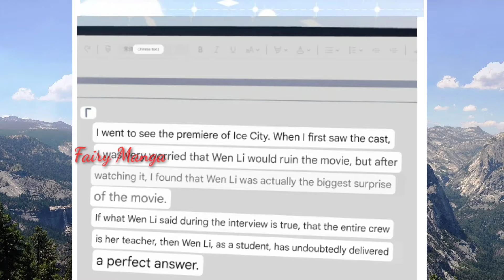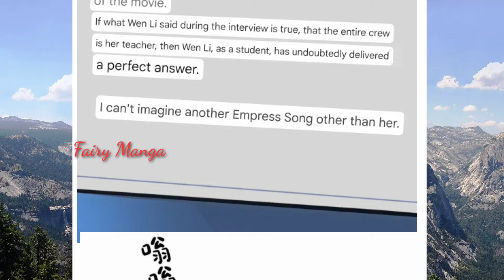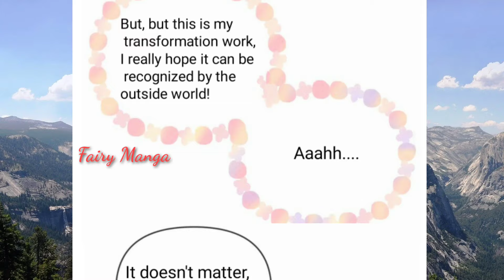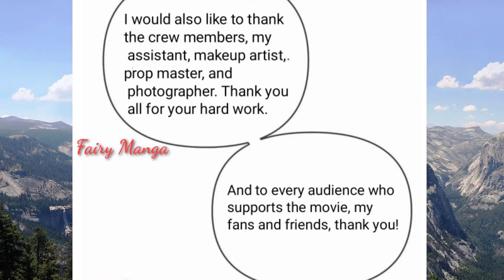Married couple is a bit sweet Chapter 100 (English Sub)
Tittle        :100 I Will Accompany You
Author     :Tu Yanxiansen
Category :Love Idol

Description

Song Yan and Wen Li are a well-known couple in the entertainment industry who have agreed to an agreement. They have not been in business since they got married. Countless passers-by have complained about it, but there are so many CP fans. It was not until the two officially announced that they would participate in a certain national-level couple variety show that they reluctantly started a stumbling business. career. During the recording of the variety show, the two slowly discovered that their bond had already started a few years ago.